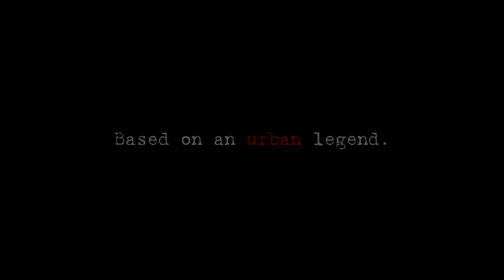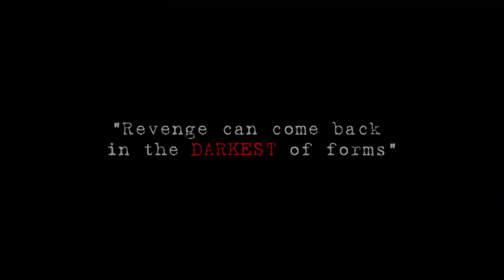Jenny Dixon Beach Trailer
This is the Official Jenny Dixon Beach Trailer. The DVD is due for release around October 2016 with the film finally being completed over the last few weeks.